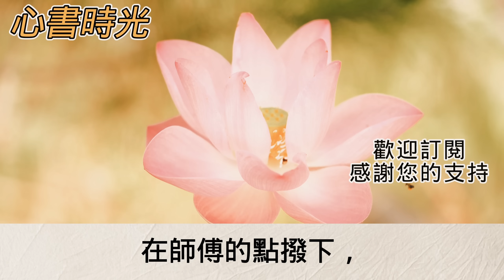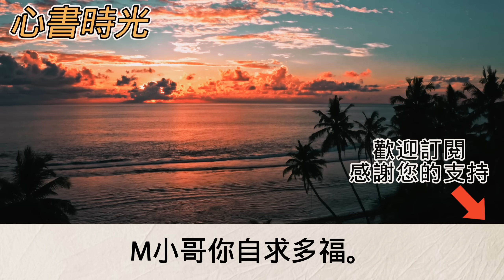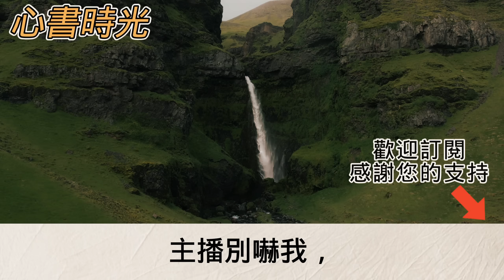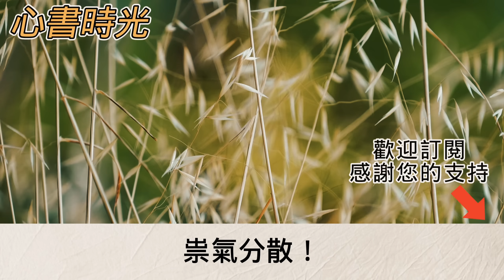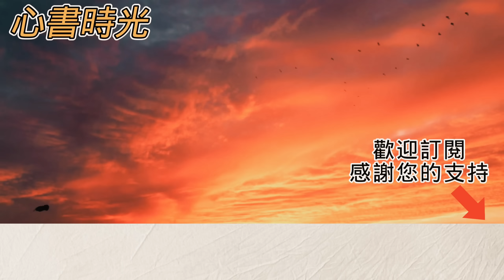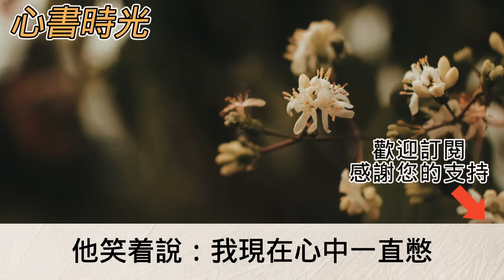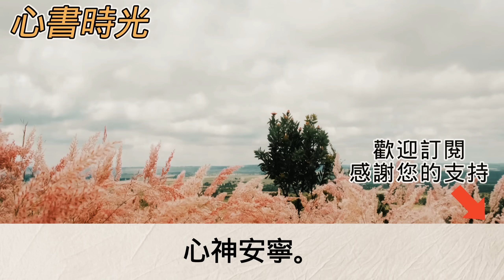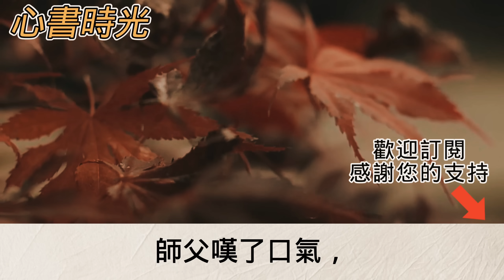（辛夷一，二）作為道教學院首屆畢業生在為要交的畢業論文發愁看美女主播的師父給我指點迷津開個玄術直播間增加實踐經驗#心書時光